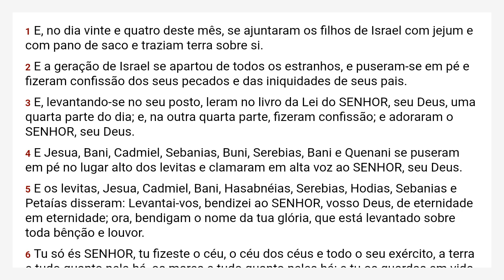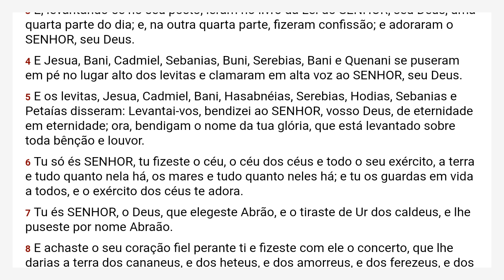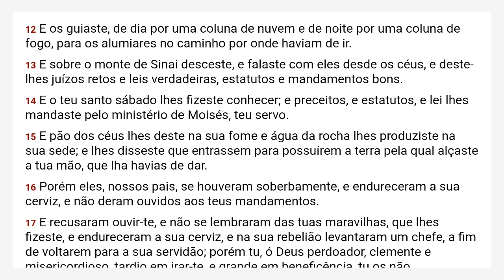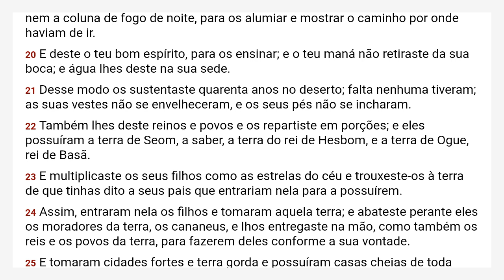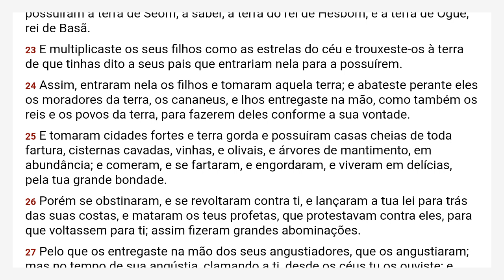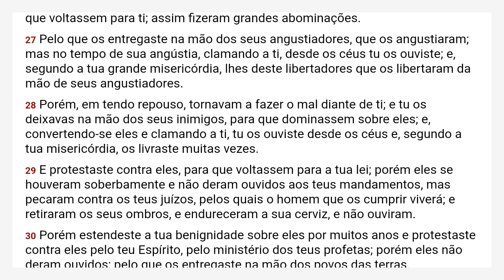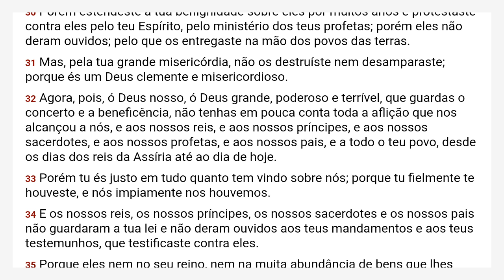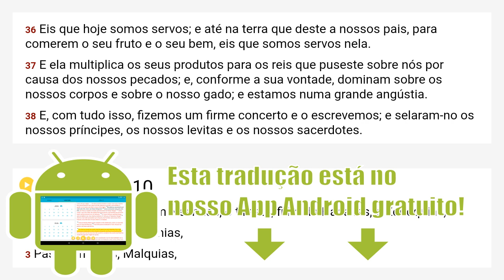Neemias 9 Almeida Revista e Corrigida - ARC